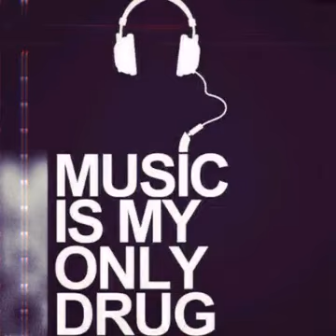Bazooker ft Rambow - Kukokota [Official Audio] Pro by Tala September Zimdancehall 2021 © Soon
Comments, Like's, Share & Enjoy

Or

Please Support Local Music.